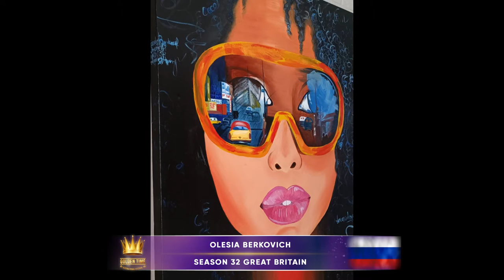Golden Time Talent | 32 Season | Olesia Berkovich | PAINTING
Имя участника или коллектив: Olesia Berkovich

Страна: Russia

Город: Тверь

Название конкурсной работы: In reflection

Размеры работы: 100 sm/ 80 small / 3 sm

Материал исполнения: Холст, масло

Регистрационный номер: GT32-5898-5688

Номинация: Живопись

32 Season

Участие в других конкурсах и фестивалях / творческие достижения: Олеся Беркович не смотря на многие обстоятельства нашла в себе силы и время заниматься тем, что любит и хочет. Четыре года назад, начала активно изучать современные техники в рисовании,стили.Всё это происходит параллельно набиванию руки, рисовании на заказ. После продажы первых картин, появилось ещё больше азарта к учёбе. На данный момент проходит обучение у художника по реалистичной живописи.